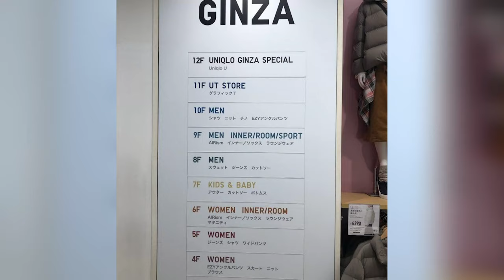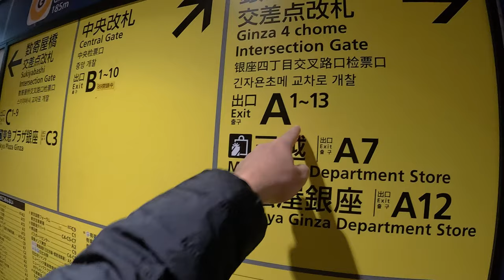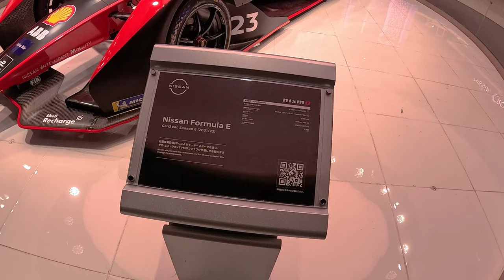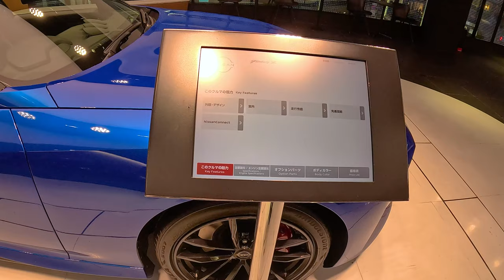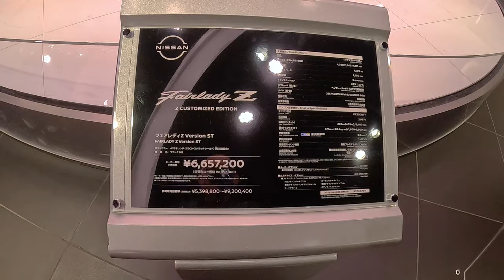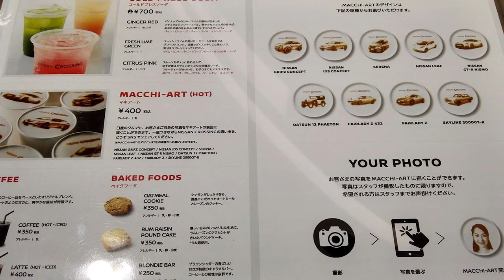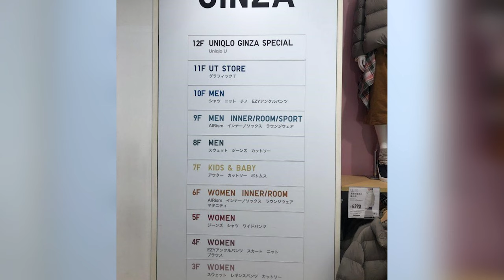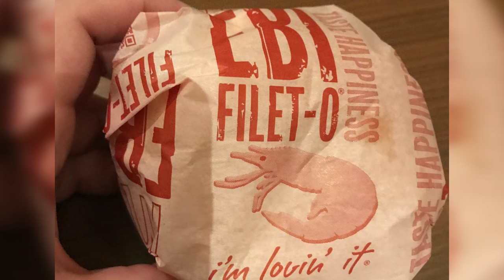JALAN2 JEPANG 4K Eps.6 ~ JALAN2 MALAM di GINZA JEPANG , Nissan Crossing & Menikmati Suasana Ginza